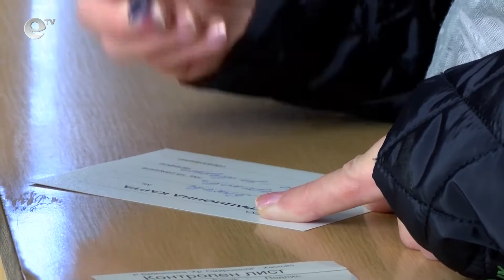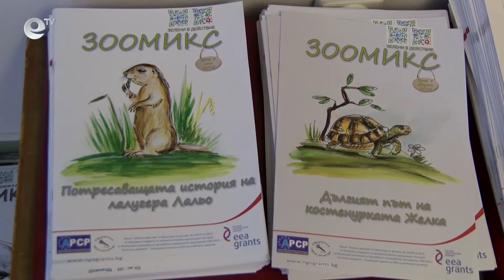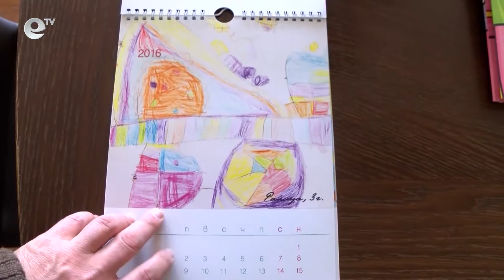Новини 18 12 2015